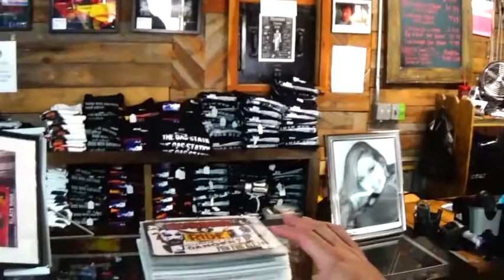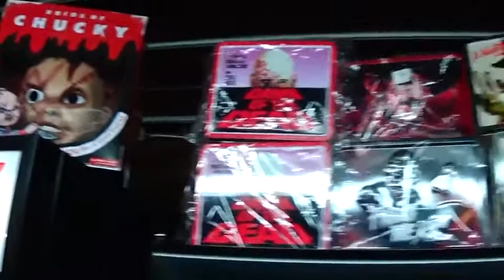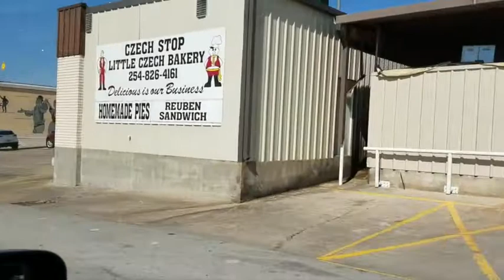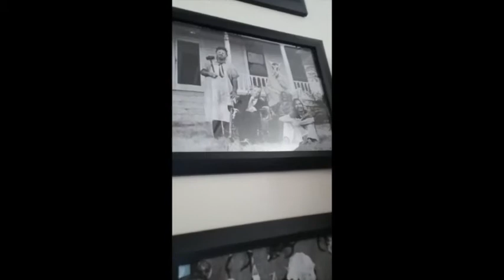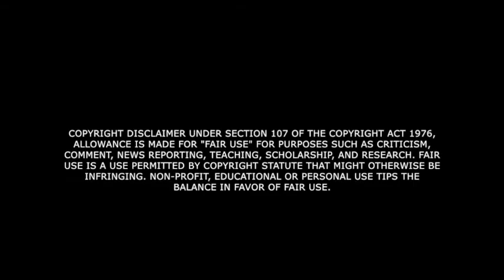Deep Inside: The Pirate Office-On Location- The Texas Chainsaw Massacre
On this adventure I tour Texas, and more specifically, the locations where the original 1974 film, The Texas Chainsaw Massacre, was shot. This is a great time as we see both "The Gas Station" and "The Murder House" from the movie, today. Join me as I try to survive... The Texas Chainsaw Tour of Blood!